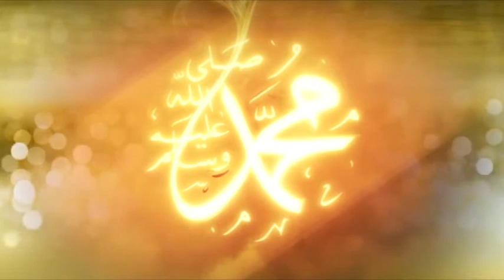M Rizwan jami